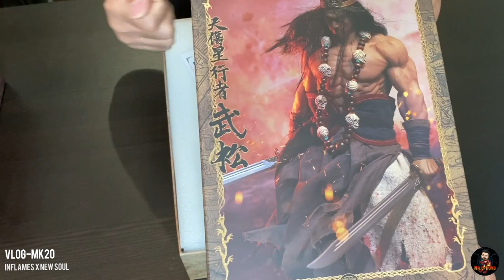UNBOXING - Inflames x New Soul Toys | WU SONG (Deluxe) [1/6 Scale] The Water Margin Series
Wu Song (Sky Walker) is a Chinese Nobel Hero from The Water Margin Series